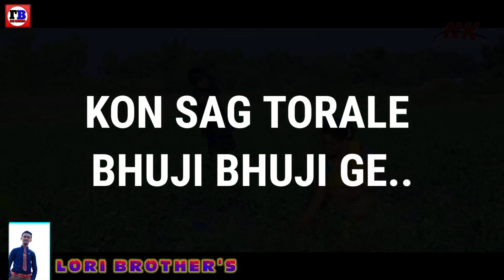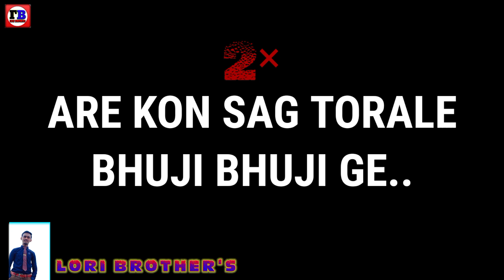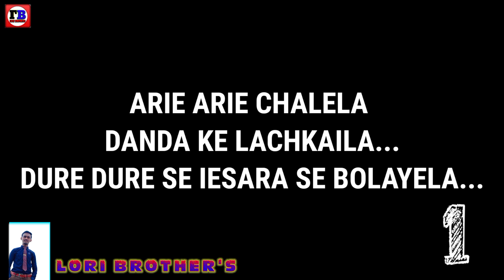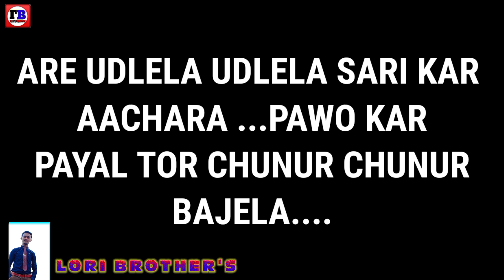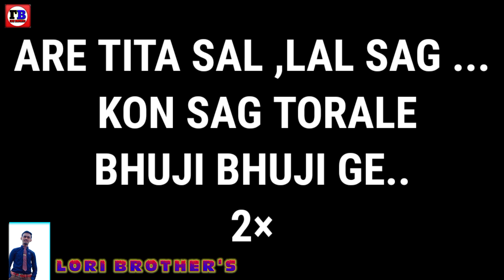KON SAG TORALE \\NEW NAGPURI KARAOKE//NAGPURI SONGS KARAOKE// LORI BROTHER'S KARAOKE ....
FOR NEW KARAOKE

LORI BROTHER'S